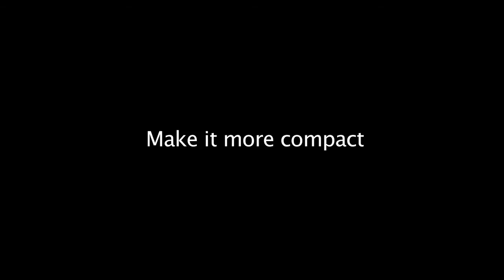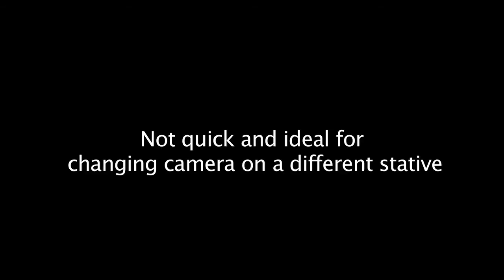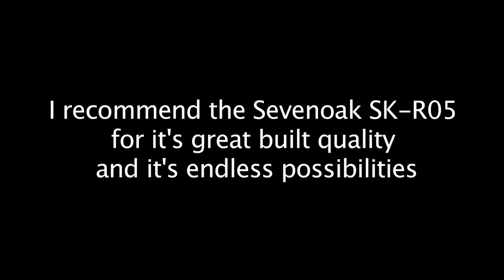Sevenoak SK-R05 Review and Modification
I made a review about the Sevenoak SK-R05 Rig. It's a great DSLR Rig, but there were a couple of things that i didn't like. In this review, i show how to get rid of those things.